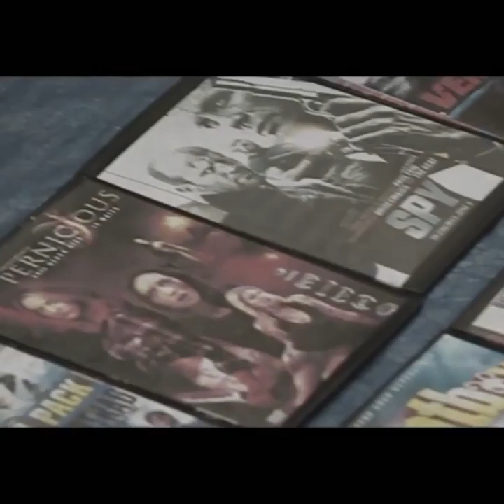Marlon Links -Bread and butter (video coming soon)